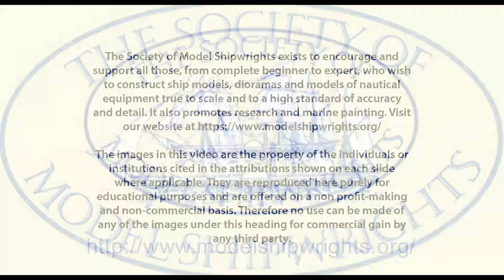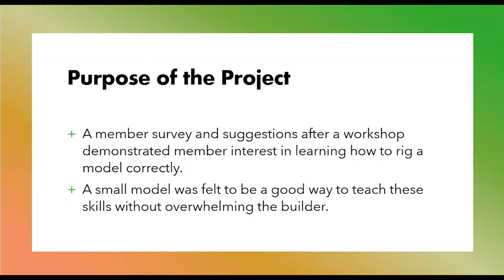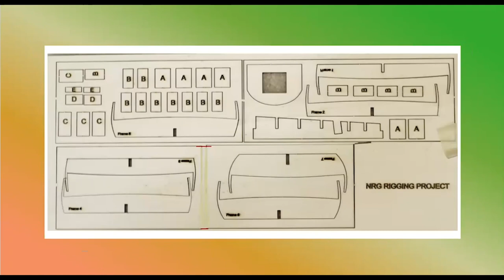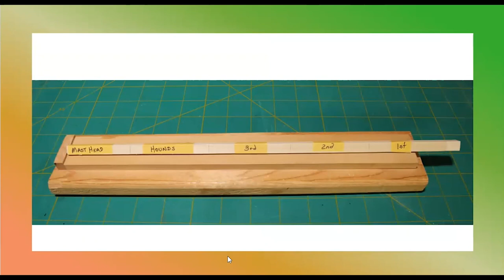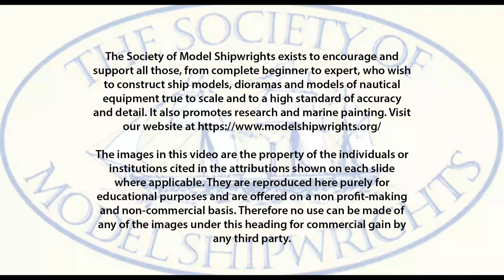An Education Project for Teaching the Correct Rigging of a Mainmast on a Brig Sloop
Toni Levine briefed the meeting on her project aimed at teaching the correct way to rig a mainmast by using a cross section waterline model of the hull and setting up chainplates, channels and the mast. This talk was given to the Society of Model Shipwrights at their Zoom meeting on 24th February 2024.